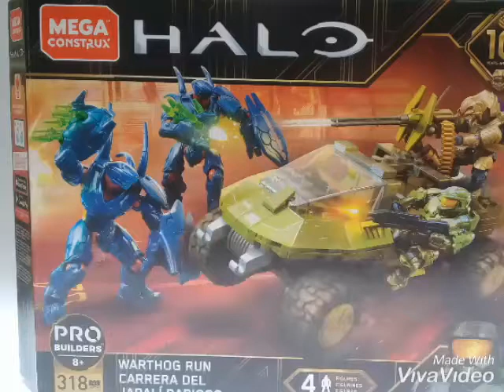Warthog run carrera del jabalí rabioso ( 10 aniversario)